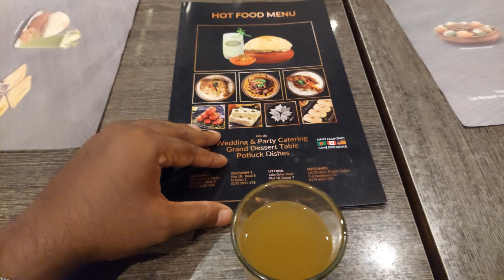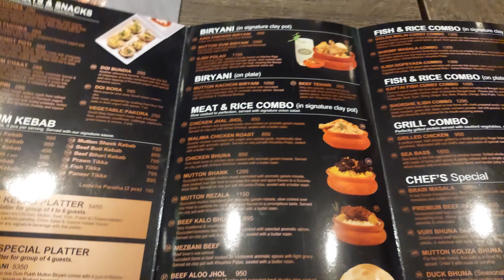PREMIUM KHICHURI | প্রিমিয়াম খিচুড়ি